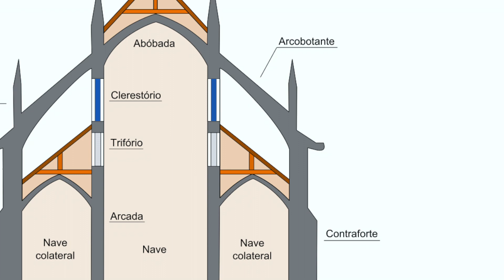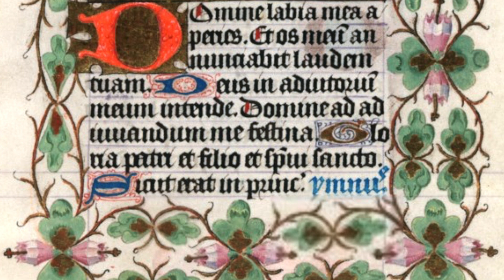Museu sentimental V: A Sainte chapelle youtube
A Sainte Chapelle é uma obra prima da arquitetura gótica famosa por seus vitrais